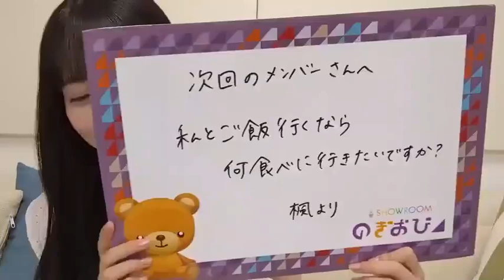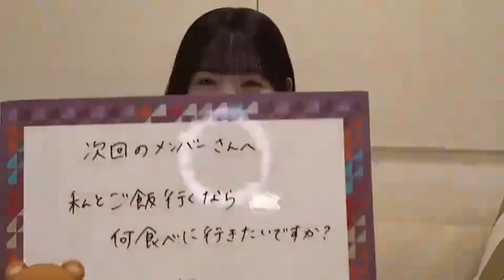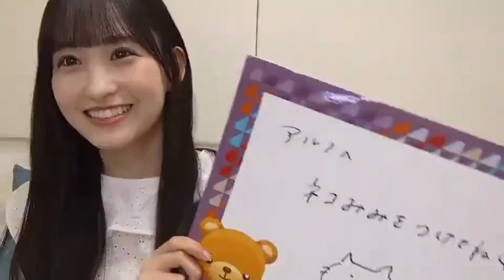一ノ瀬美空（乃木坂46） 2024年06月25日 のぎおび SHOWROOM 【音量UP】